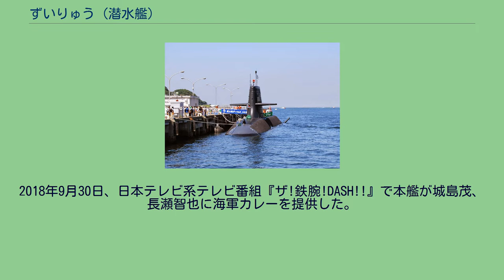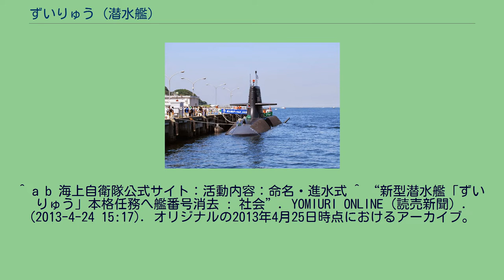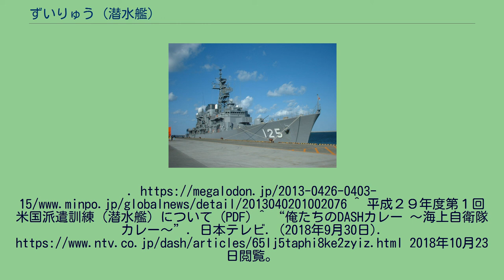ずいりゅう (潜水艦)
ずいりゅう（ローマ字：JS Zuiryu, SS-505）は、海上自衛隊の潜水艦。
そうりゅう型潜水艦の5番艦。
艦名「ずいりゅう」は「美しくみずみずしい龍」を意味する「瑞龍」に由来する。
「ずいりゅう」は、中期防衛力整備計画に基づく平成20年度計画2900トン型潜水艦8120号艦として、三菱重工神戸造船所で2009年3月16日に起工され、2011年10月20日に命名・進水、2012年8月2日に公試開始、2013年3月6日に就役し、第2潜水隊群第4潜水隊に編入され横須賀に配備された。
同年4月23日に艦橋に付された艦番号「505」が除去され、慣熟訓練、本格任務となる。
搭載する武器などを含め建造費は約510億円である。
2017年7月1日から10月3日までの間、 米国派遣訓練に参加し、グアム及びハワイ諸島方面において洋上訓練及び施設利用訓練を実施した。
2018年9月30日、日本テレビ系テレビ番組『ザ!鉄腕!DASH!!』で本艦が城島茂、長瀬智也に海軍カレーを提供した。
2019年9月12日から12月18日までの間、米国派遣訓練に参加し、ハワイ諸島方面において洋上訓練及び施設利用訓練を実施する。
定係港は横須賀である。
YOMIURI ONLINE（読売新聞）. (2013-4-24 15:17). オリジナルの2013年4月25日時点におけるアーカイブ。
^ “最新鋭潜水艦を横須賀に初配備 海上自衛隊”. 福島民報. (2013年4月2日17:04). オリジナルの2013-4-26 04:03時点におけるアーカイブ。
^ 平成２９年度第１回米国派遣訓練（潜水艦）について (PDF) ^ “俺たちのDASHカレー ～海上自衛隊カレー～”. 日本テレビ. (2018年9月30日). 2018年10月23日閲覧。
^ 令和元年度第１回米国派遣訓練（潜水艦）について (PDF) ^ 潜航中に充電！最新潜水艦「ずいりゅう」